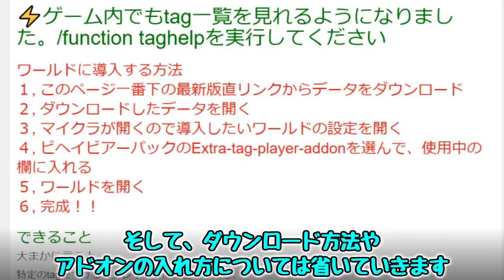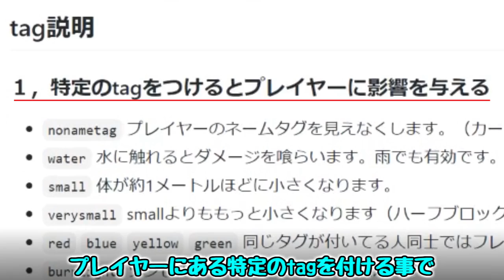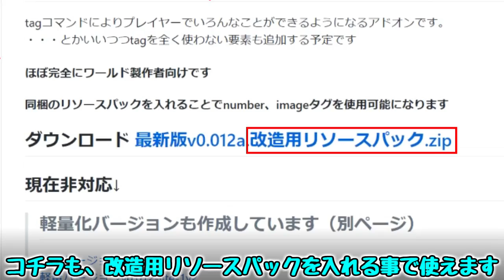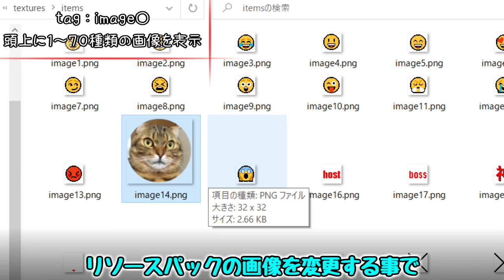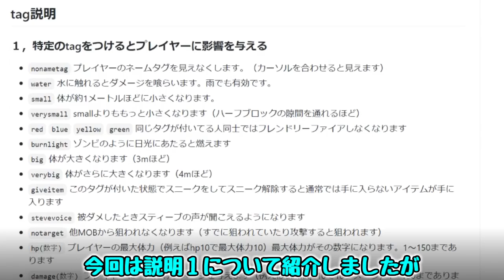[統合版マイクラ]ミニゲーム・RPG・脱出ゲームに使えるアドオン -Extra tag player addon- ～有能なアドオン紹介～Part1【Switch/Win10/PE/PS4/Xbox】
統合版マインクラフトでミニゲーム・RPG・脱出ゲームに使える有能なアドオン
【Extra tag player addon】を紹介いたします。
内容が多い為、複数回に分けてアドオンの内容を紹介いたします。

～今回のアドオンの内容はコチラ～
0:00 オープニング
0:43 前説
1:55 今回のtagについて
2:09 nonametag
3:05 water
3:25 burnlight
3:49 プレイヤーのサイズ変更(small/verysmall/big/verybig)
4:36 giveitem
4:59 stevevoice
5:15 notarget
5:41 noclimd
5:59 チームtag・red/blue/yellow/green
6:21 hp
6:59 power
7:33 speed
8:09 damage
8:30 number
8:51 image
9:25 extraplayer
9:39 notextraplayer
9:56 注意事項

・Extra tag player addonのダウンロード先
ワールドマインクラフト↓